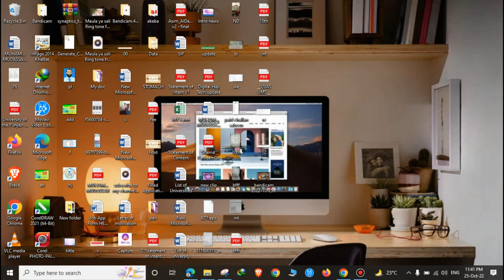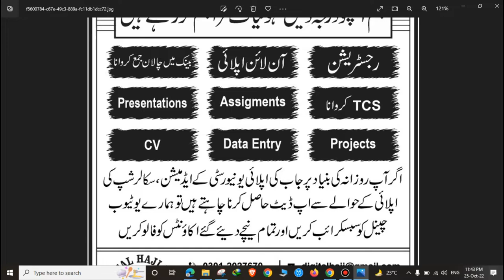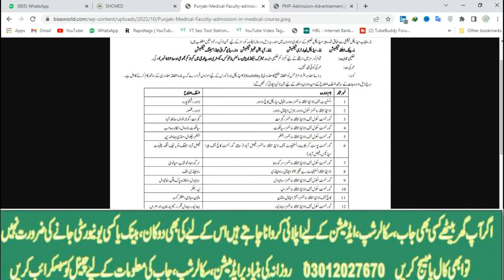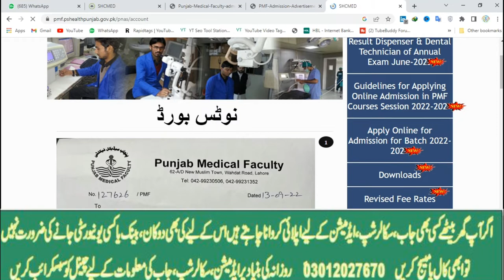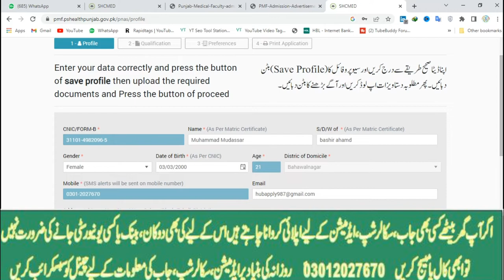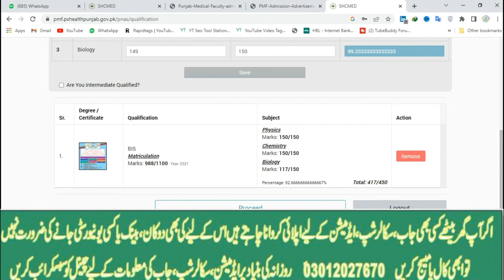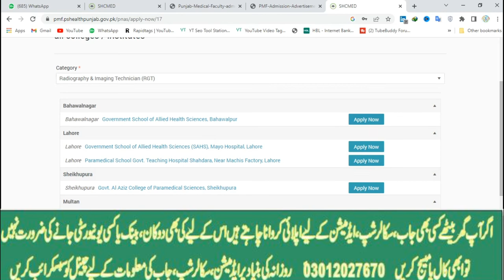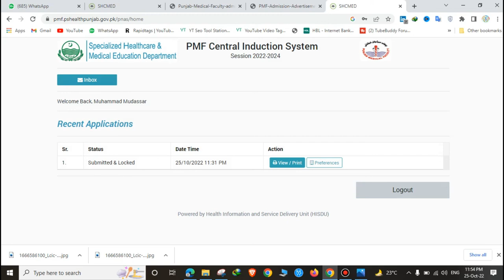How to apply for Punjab Medical Faculty Courses | Free Govt courses | Watch Fulll Video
رجسٹریشن
چالان جمع کروانا
 پوسٹ کروانا
ڈیٹا انٹری